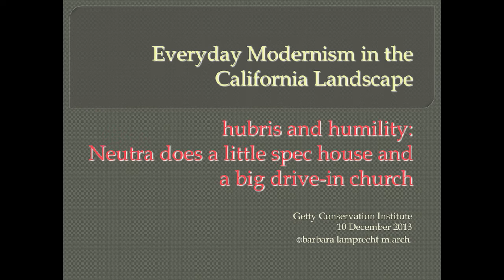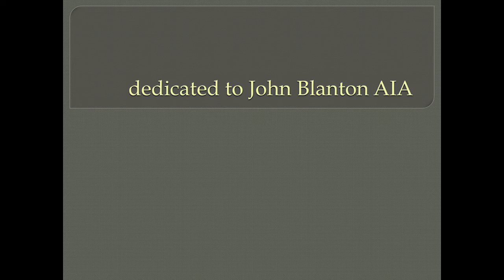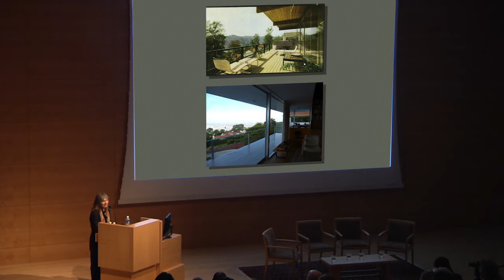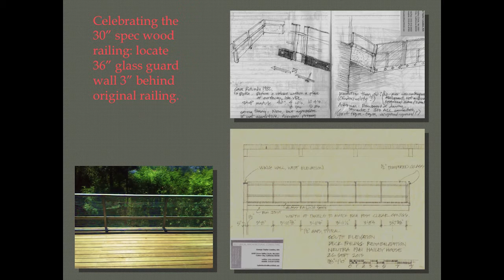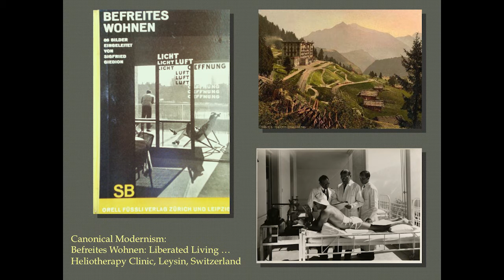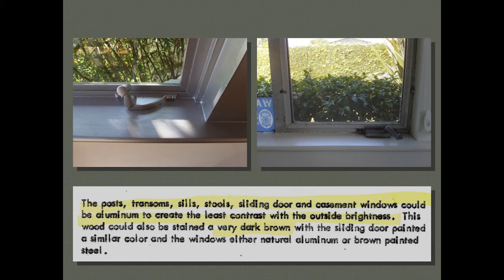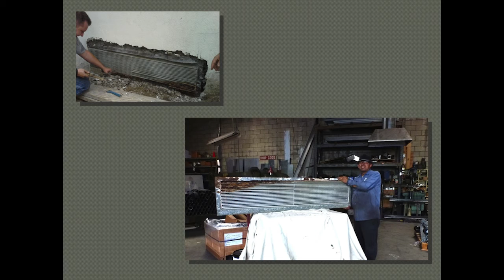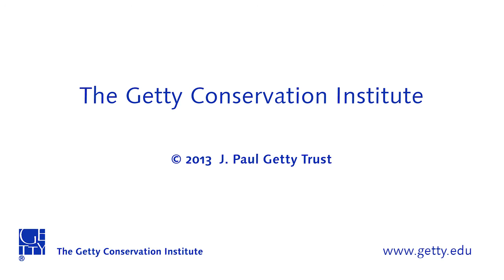Hubris and Humility: Neutra Does a Little Spec House and a Big Drive-In Church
Opening remarks provided by Kyle Normandin, Senior Project Specialist at the Getty Conservation Institute.

This lecture by Barbara Lamprecht, architectural historian focused on conservation strategies for two case studies by architect Richard Neutra.

Everyday Modernism in the California Landscape

California Modernism was marked by a response to landscape and regional climate. Architects working in this style sought to create social impact through their designs and projects. This was especially true in their development of a number of large housing tracts, which can be viewed as the culmination of this ethos.

This evening of lectures and a panel discussion focused on conservation strategies for a range of case studies associated with well-known works of California Modernism. These include works by architects Richard Neutra, Gregory Ain, Lawrence Halprin, Garret Eckbo and Moore, Lyndon, Turnbull, Whitaker Partnership, each of whom directed their designs through the integration of landscape and setting.

This event was presented in conjunction with Getty Conservation Institute's Conserving Modern Architecture Initiative, which seeks to advance the practice of conserving twentieth-century heritage